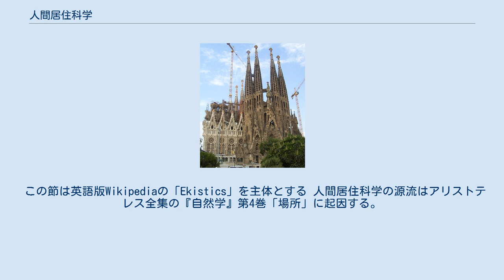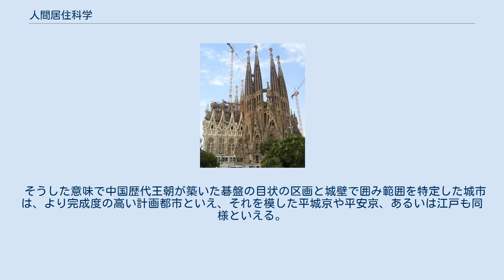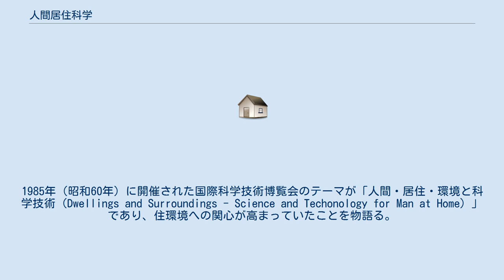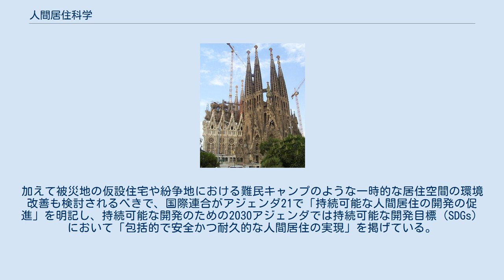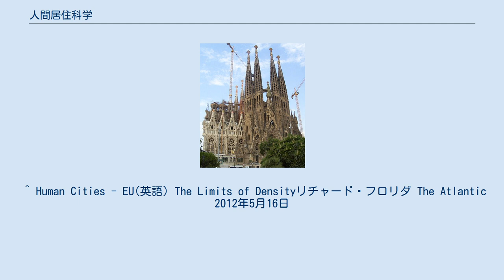人間居住科学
人間居住科学（にんげんきょじゅうかがく）とは、人間の居住空間を科学的方法で検討し、居住の権利を実践するもので、生活環境の快適性を追求することを目的とし、その実行性は国際連合人間居住計画が担っている。
 なお、「人間居住」に相当する一般的な英対訳は「Human settlement」だが、学術的には「Ekistics」を用いる。
これは「土着」を意味する「Ecesis」とギリシア語での植民地を意味する「οἰκιστής」を引用した「Oikistes」を合わせた造語になる。
 この節は英語版Wikipediaの「Ekistics」を主体とする 人間居住科学の源流はアリストテレス全集の『自然学』第4巻「場所」に起因する。
古代ギリシアでは「植民地(οἰκιστής)」から派生した「ポリス（都市）の形成」を形容する「οἰκιστικός」という思想があり、既存の「自然発生し無秩序に発展する猥雑な市街地」に対してギリシア人による「理論的な都市計画」が理想とされた。
計画都市は後にアレキサンダー大王によるアレクサンドリアによって広まった。
 その後に続いた古代ローマによる植民地（ローマ都市）はローマ風の神殿や闘技場を設け、快適性でいえばローマ水道やローマ街道を敷設し、市民居住区ではインスラを整備したが、ギリシア流の都市計画は必ずしも引き継がれるものではなかった。
 近代以降、無から始める都市計画はアメリカのような開拓国家で、科学的理論的な都市計画はソビエト連邦など社会主義国家で実践された。
しかし、スターリン様式はそれまでの地域の伝統や気候風土を無視し、あまりにも画一的で精神衛生上必ずしも快適であったとは言いがたい。
 そうした意味で中国歴代王朝が築いた碁盤の目状の区画と城壁で囲み範囲を特定した城市は、より完成度の高い計画都市といえ、それを模した平城京や平安京、あるいは江戸も同様といえる。
但しそこには風水など非科学的な要因が含まれてくる。
 　　　＊　　　＊　　　＊ 人間居住科学は人間の移動（マイグレーション）の対局として思考された。
そこには家屋・住宅のデザイン、美的感覚や居心地の良さのような心理的要因から、社会・政治・経済・環境・文化・インフラストラクチャーなど多様な要素が複雑に絡み合う。
 現実的には古代ギリシア人が考えた無から始める都市計画は困難で、実際には都市再生や社会の再構築が主体となり、人間生態系と都市生態系を伴う持続可能な生活と持続可能な都市の構築にある。
 一方で人間の居住空間は必ずしも都市とは限らない。
遊牧民のような移動生活、水上生活やミャンマーのモーケン族のような洋上生活をおくる人々にとっては、その場所の存続が死活問題となる。
 また、居住空間における社会的結束や社会的包摂も目指すものである。
 日本では高度経済成長期の通勤混雑や公害、エディット・クレッソンが「うさぎ小屋（cage a lapins）」と揶揄した狭小家屋などを改善すべく、官民あげての取り組みが行われてきた。
1985年（昭和60年）に開催された国際科学技術博覧会のテーマが「人間・居住・環境と科学技術（Dwellings and Surroundings - Science and Techonology for Man at Home）」であり、住環境への関心が高まっていたことを物語る。
 日本では都市型水害などが問題となっているが、特に非都市定住者にとって自然災害は生活圏を脅かすものであり、その原因とされる地球温暖化の要因には都市が排出する熱の影響が指摘されており、エネルギー効率改善都市のような取り組みが注目される。
また、スラムやゴーストタウンあるいはインナーシティ、日本では限界集落のような過疎地域と対極的な東京一極集中を筆頭とする人口過密が人間居住の先行きを危ういものにしかねず、コンパクトシティは有効と思われる。
さらに高齢化社会におけるバリアフリー化や、コンピューターインターネット社会における快適性を追求するスマートシティの実現も望まれる。
 近年の欧米では居住科学に自然と人間の共生やスローライフの思想が取り込まれ、都市農業・近郊農業を導入する田園都市が盛んになってきている。
また、欧州連合（EU）では人間中心主義（ヒューマニズム）に基づく人間都市（ヒューマンシティ）を立ち上げた。
 先進国では人口減少社会へと転じたが、途上国では人口爆発による人口過多が収まらず、住宅不足が懸念されている。
加えて被...